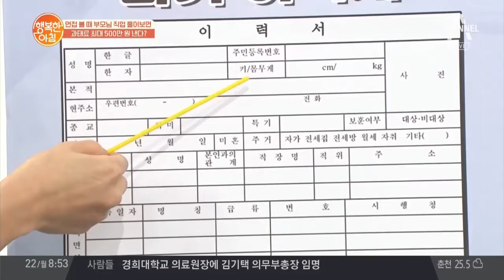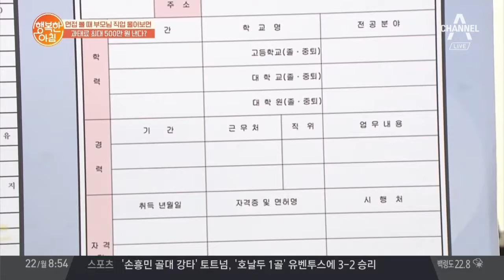면접을 볼 때 '부모님 직업'을 물어보면 과태료가 최대 5백만 원?! | 행복한 아침 114회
달라진 '채용절차법' 꿀팁
직무와 상관없는 개인정보는 NO! NO!